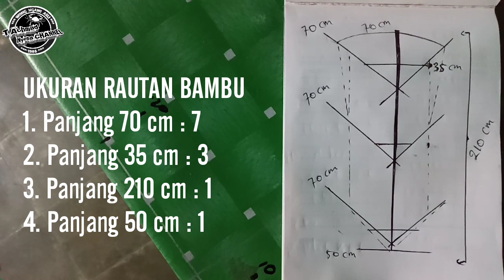CARA MEMBUAT KERANGKA Layang Layang PERISAI Dayak 🎏 Tinggi 210 cm x Lebar 70 cm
CHANNEL INI BERISI :
PENDIDIKAN
TERNAK
KELINCI
KULINER
TOURING
TUTORIAL
LAYANG LAYANG
INFO TEMPAT WISATA
PROSES PERTUMBUHAN ANAK

CARA MEMASANG SAMPUL Layang Layang CELEPUK - Tinggi 195 cm x Lebar 165 cm (Layang Layang BALI)
DUA (2) CARA MEMASANG TALI GOCI Layang Layang CELEPUK - Tinggi 195 cm x Lebar 165 cm (Layangan BALI)
MENERBANGKAN Layang Layang CELEPUK - Tinggi 195 cm x Lebar 165 cm (Layang Layang BALI) Uji Coba #1

CARA MEMBUAT KERANGKA Layang Layang GEROBAK PEMPEK EMPEK - Tinggi 80 cm, Panjang 90 cm, Lebar 35 cm

CARA MEMBUAT KERANGKA Layang Layang NAGA ZILANT (Dragon Zilant Kite) || Sayap 4 m x Tinggi 3,5 m
CARA MEMASANG SAMPUL Layang Layang NAGA ZILANT (Dragon Zilant Kite) || Sayap 4 m x Tinggi 3,5 m
CARA MEMASANG TALI GOCI Layang Layang NAGA Zilant (Dragon Zilant Kite) || Sayap 4 m x Tinggi 3,5 m
MENERBANGKAN Layang Layang NAGA ZILANT (Dragon Zilant Kite) || Sayap 4 m x Tinggi 3,5 m - Uji Coba

Layang Layang GURITA Menelan Korban (Layangan Teman Putus Ditabrak) L 280 x T 270 - LUARBIASA BERAT